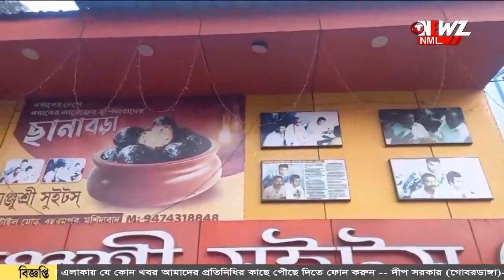রাহুল গান্ধীর জন্য তৈরি হচ্ছে ৯ কেজি ওজনের ছানাবড়া।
বহরমপুরে আসছেন রাহুল গান্ধী। কংগ্রেস নেতার জন্য তৈরি হচ্ছে ৯ কেজি ওজনের ছানাবড়া। আগেও এই দোকানে এসেছেন নেতা, দাবী দোকানির।